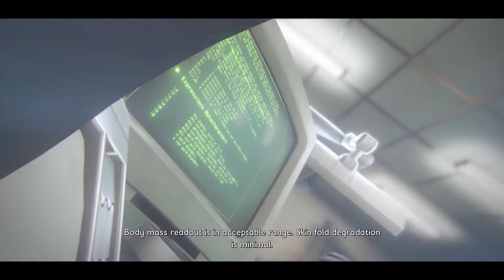Grounded เด็กจิ๋วผจญภัยนำ Chip 6 ชิ้นสำคัญไปให้กับ BURG.L กัน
Grounded เกมส์ Open World เปิดกว้างในการสำรวจพื้นที่ต่าง ๆ มีการสร้างที่พัก สร้างบ้าน สร้างอาวุธ หาอาหาร และหาน้ำเพื่อใช้ในการดำรงชีวิต เกมส์จะมีศัตรูมากมาย เช่น แมงมุมต่าง ๆ เห็บ แมลงเต่าทอง ยุง ปลาคราฟ แมลงตด หิ่งห้อย มดแดง มดดำ แมลงช้าง ฯลฯ ให้เราได้ต่อสู้และป้องกันที่อยู่ ในเกมส์เราสามารถเชิญเพื่อนมาร่วมทีมในการเล่นได้